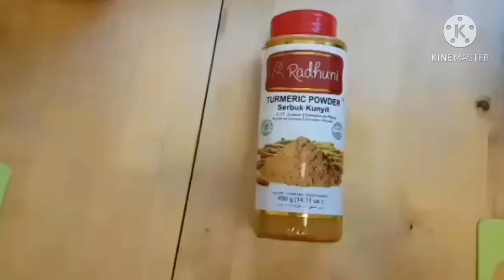ข้าวมันไก่ ขมิ้น เพื่อนชวนอิ่ม อาหารไทย ข้าวมันไก่ ด้วยหม้อหุงข้าว เคล็ดลับ ชีวิตในต่างแดน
ข้าวมันไก่ ขมิ้นชัน เพื่อนชวนอิ่ม อาหารไทย ด้วยหม้อหุงข้าว เคล็ดลับความอร่อย

-นำไก่ต้มใส่เกลือ ถ้ามีรากผักชีจะหอมมากขึ้น ไก่แล้วแต่ชอบส่วนใหนหรือทั้งตัว
-ต้มสุกตักไก่มาฉีกหรือหั่นตามต้องการ

-ส่วนข้าวมัน ตั้งกระทะ เจียวกระเทียมกับน้ำมันหอมเหลือง ใส่ข้าวสารที่เตรียมไว้ตามจำนวนที่ต้องการกี่ท่าน คลุกเคล้า เติมรสดี ขมิ้นชันคลุกเคล้าประมาน5นาที
-ตักข้าวใส่หม้อหุงข้าว เติมน้ำซุปไก่เหมือนหุงข้าวปกติ จะสุกหอมเหลืองน่าทาน

-ส่วนของน้ำจิ้ม ตำขิงที่เตรียมไว้พอแหลกเพื่อความเผ็ดหอม ใส่เต้าเจี้ยว น้ำส้มสายชู น้ำตาล ซีอิ้วถั่วเหลือง ปรุงรสชาดที่ต้องการ ซอยพริกสดใส่ แค่นี้เสร็จเรียบร้อย

จัดข้าวมัน ไก่ ผักแตงกวา ผักชี น้ำจิ้มและน้ำซุป เสริฟพร้อมความอร่อยจ้า

ขอบคุณที่รับชมและติดตาม
คอมเม้นต์
เพื่อรับชมคลิบใหม่ๆ